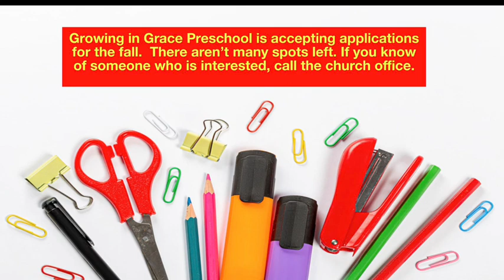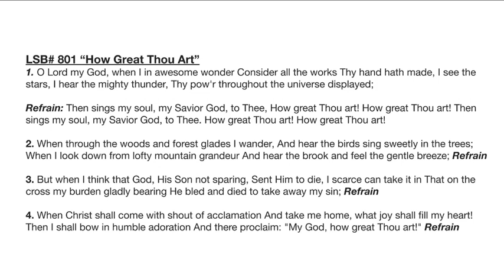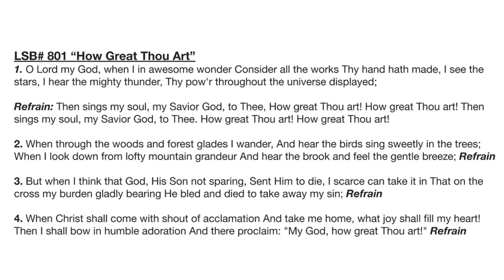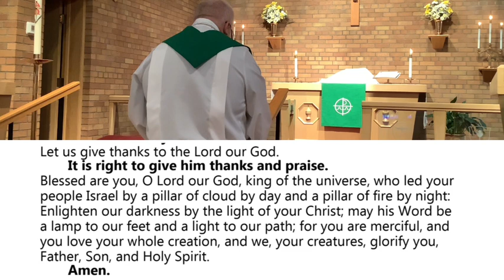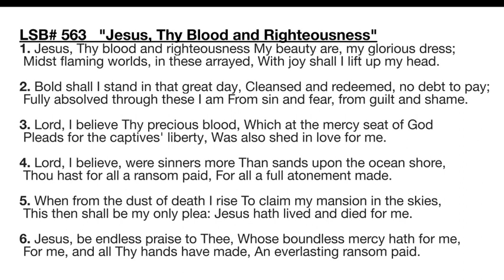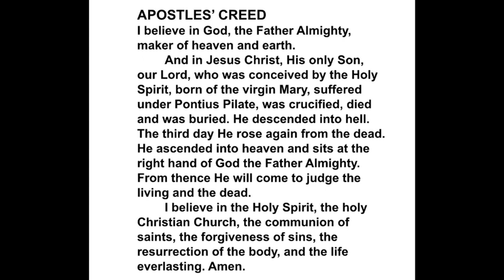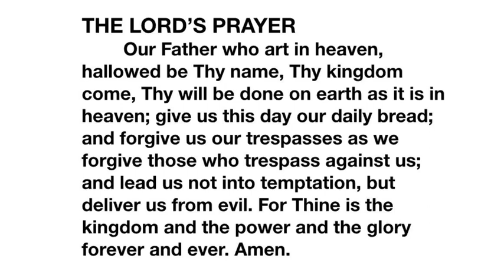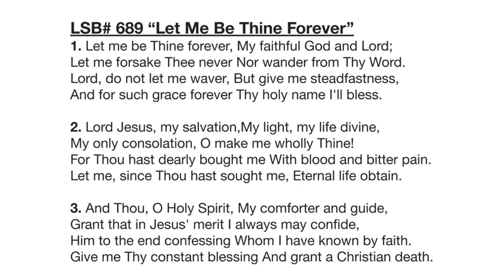June 11, 2023- Proper 5